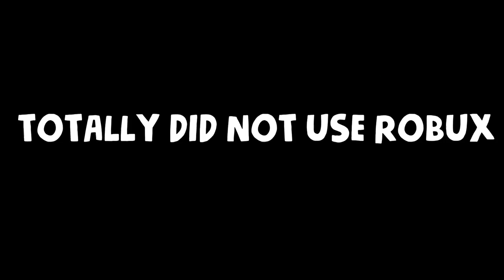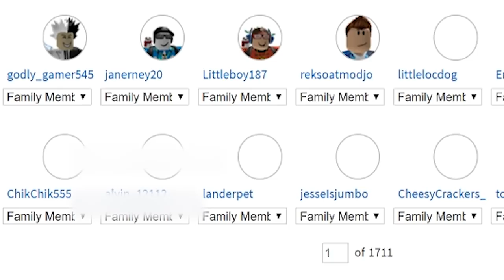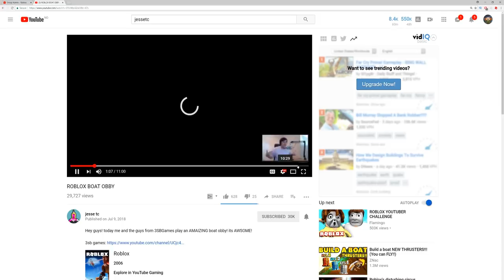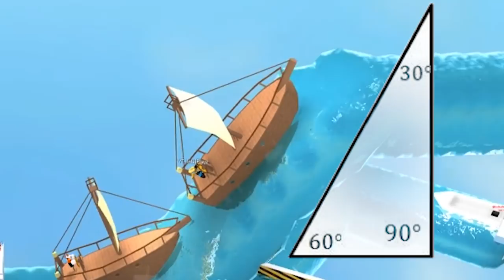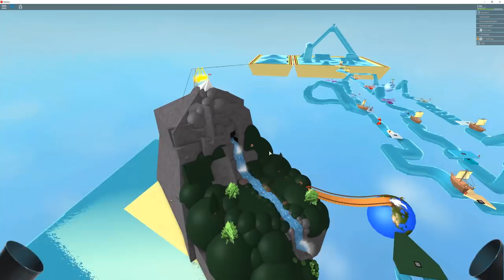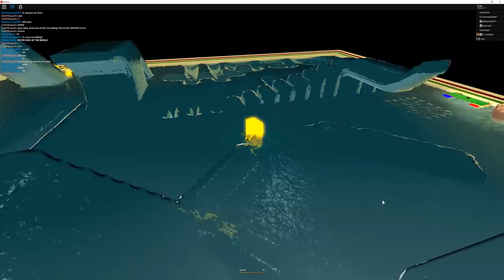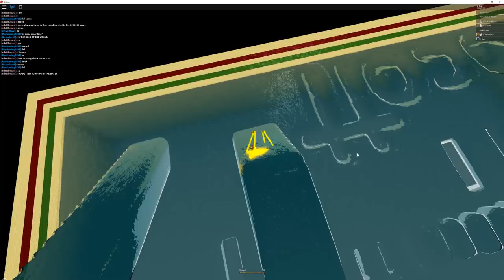BOAT OBBY OBSTACLE COURSE!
Today i hit you guys with the second part of the Roblox boat obby! Hope you dudes enjoy!